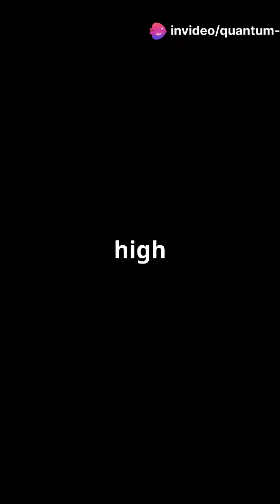India's Defense Powerhouse: DRDO's Game-Changing Innovations in Revolutionary Defense Technology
The Defence Research and Development Organisation (DRDO) is India's premier research and development organisation, responsible for the development of cutting-edge defence technologies. With a focus on self-reliance, DRDO has made significant contributions to the country's defence capabilities, including the development of advanced missile systems, electronic warfare systems, and cybersecurity solutions. Through its innovative research and development efforts, DRDO is playing a critical role in enhancing India's national security and reducing dependence on foreign technologies. With a wide range of laboratories and research facilities across the country, DRDO is committed to delivering world-class defence technologies that meet the needs of the Indian Armed Forces.